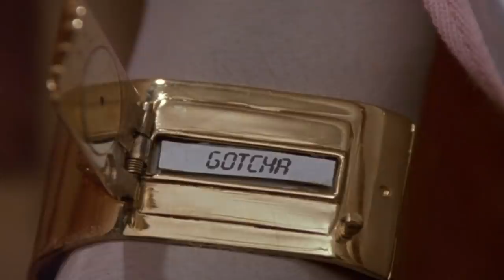Gotcha! | Columbo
From 'Columbo Cries Wolf' - When Dian Hunter, the publisher of the men's magazine "Bachelor's World", wants to sell her stock to a media tycoon, her adulterous partner Sean Brantley objects. Soon afterwards, Miss Hunter apparently disappears on a London-bound flight